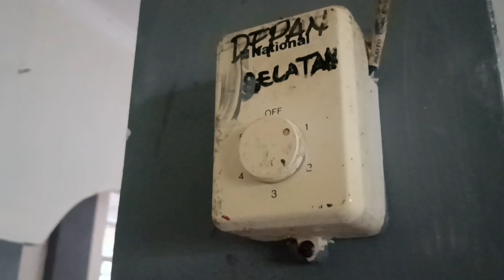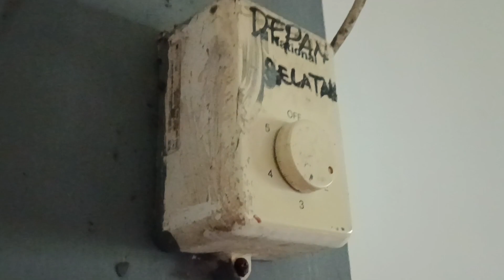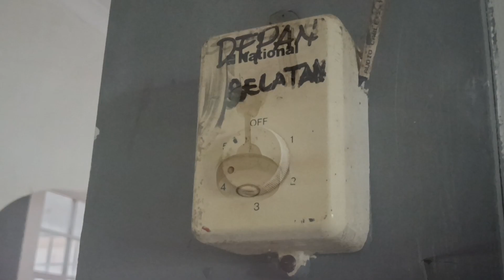National 56" industrial ceiling fan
Located in a mosque's Qur'an education room.

a National 56" industrial ceiling fan, model : F-560A1. One out of two!

There are three classrooms, and this one is the furthest from the exit. Its blades almost hit the light bulb above. It's in pretty rough condition. But it still runs fast, and it blows a good amount of air. This one is more balanced compared to the other one. The regulator has "front south" written on it, which indicates the fan was originally inside the main prayer room, just like the 149 last week.